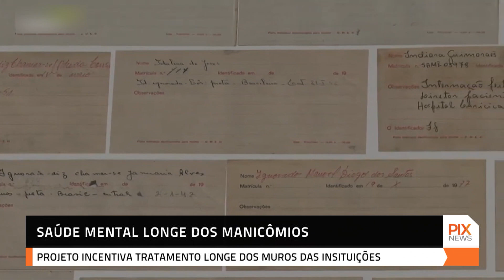Saúde mental longe dos manicômios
Uma luta pela cidadania, assim é o movimento Antimanicomial na busca por terapias alternativas, longe dos muros que mantinham práticas psiquiátricas que permaneceram por décadas, em que os pacientes perdiam sua identidade e até referências pessoais.

   / pixtvhd

🅿️ℹ️❎
PIX NEWS

O canal também é distribuído nas operadoras
GuigoTV, NXPlay e CDNTV.